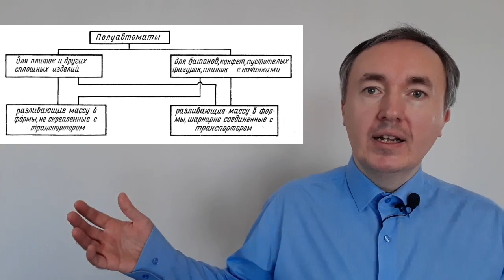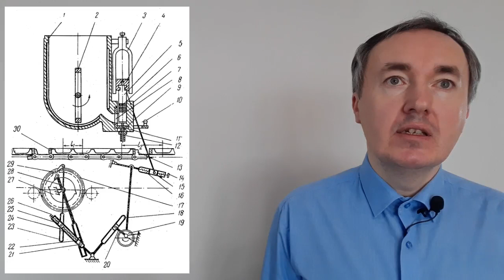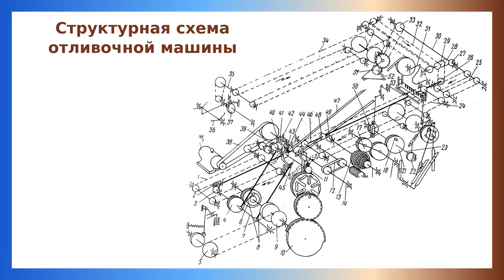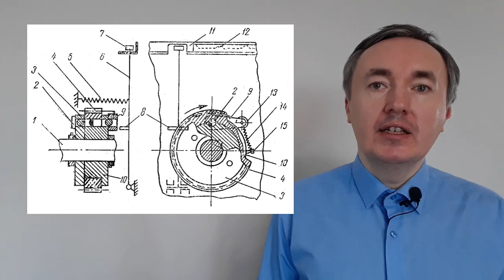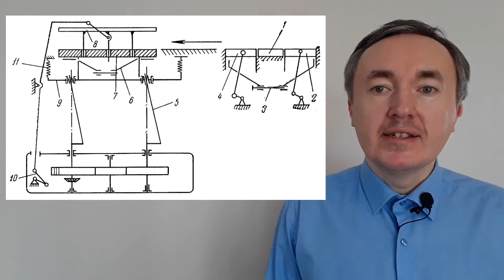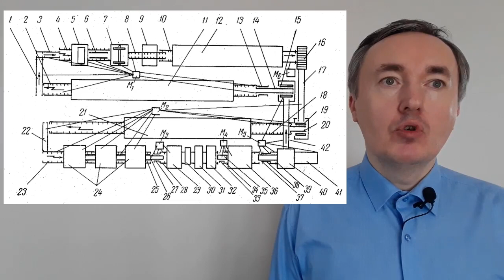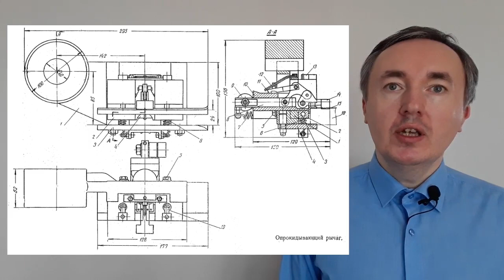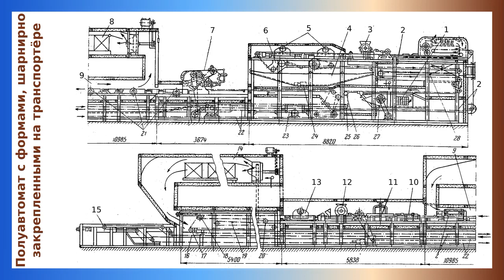Полуавтоматы для отливки полых шоколадных фигурок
Отливочные полуавтоматы служат для получения изделий определенного объема, формы и рисунка из полужидкой или жидкой кондитерской массы отливкой ее в форму.
Отливочные полуавтоматы отделяют от жидкой шоколадной массы порцию определенного объема и отливают ее в форму. Материал формы зависит от физических и химических свойств заливаемой массы. В зависимости от физических свойств кондитерской массы перед заполнением формы производятся те или другие подготовительные операции.
Полуавтоматы для полых шоколадных фигурок представляют собой соединения нескольких машин, выполняющих большое количество сложных операций.

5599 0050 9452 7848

00:00 Назначение, область применения и классификация
02:32 Полуавтомат с формами, не скрепленными с транспортером
11:28 Схема отливочного механизма
16:10 Схема привода золотниковой планки
17:11 Структурная схема отливочной машины
20:45 Муфта, отключающая механизм отливки при отсутствии форм под насадками механизма
24:11 Центробежная машина для получения шоколадной оболочки одинаковой толщины
28:12 Отливочная машина для начинки
31:45 Схема блокирующего механизма, чтобы избежать попадание рамки на отводящий транспортер
32:47 Схема электронагревателя и заливки донышка
33:51 Механизм зачистки
36:10 Выколоточная машина
37:07 Опрокидывающий рычаг
39:25 Полуавтомат с формами, шарнирно закрепленными на транспортёре